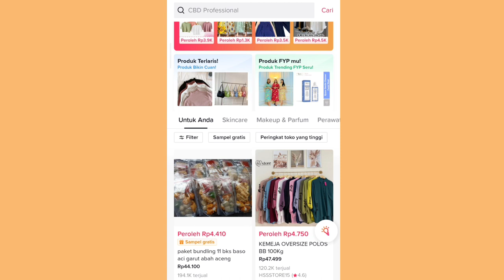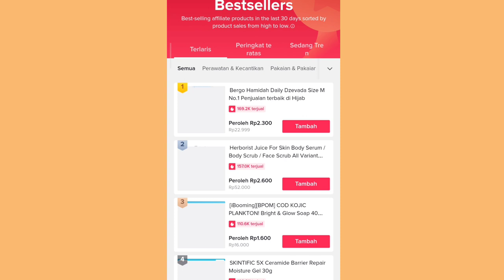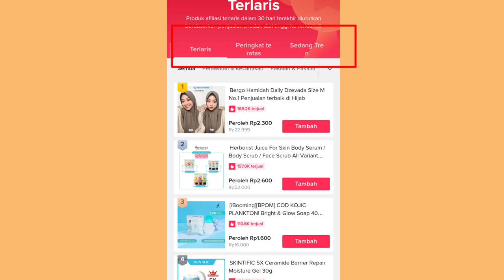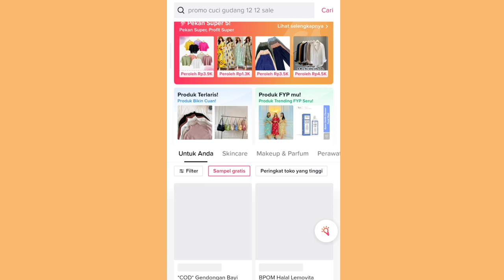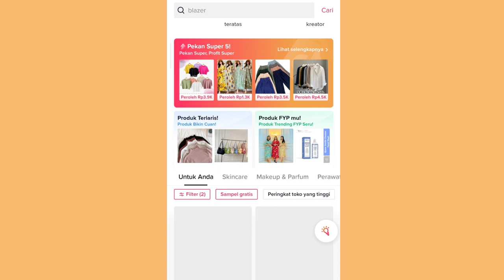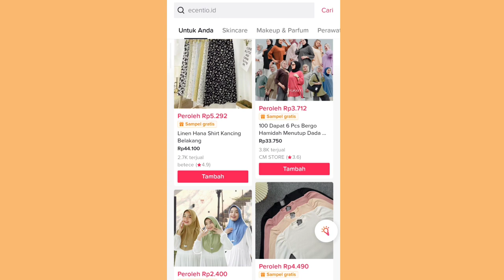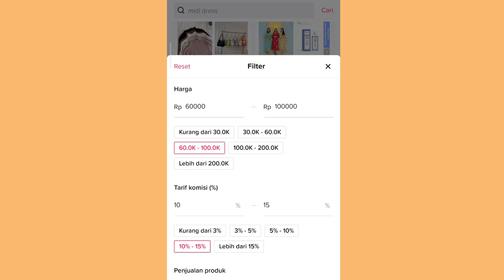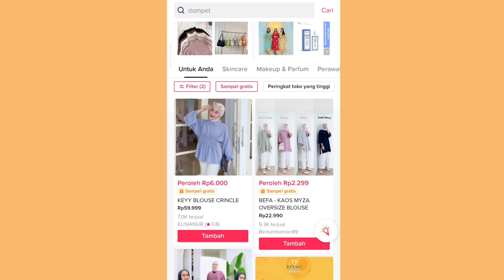PEMULA WAJIB TAU INI ✅ TIKTOK AFFILIATE PRODUK TERLARIS & KOMISI TINGGI CARI DISINI ✨